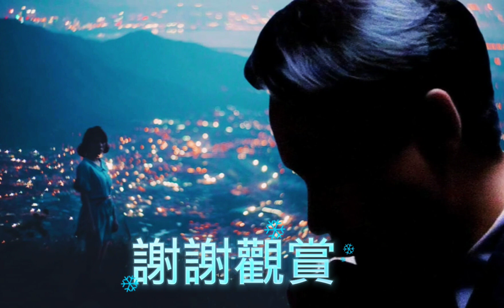誰令你心痴 JJ （034-23）320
上堂學咗首好聽合唱歌《誰令你心痴》原唱張國榮陳潔靈，JJ好開心可以同立仁合作🎤🎹 演繹這首金曲🥰謝謝立仁